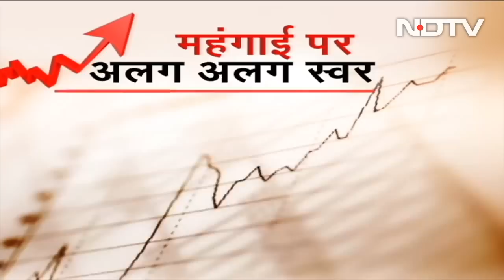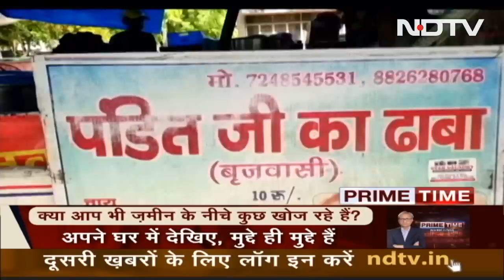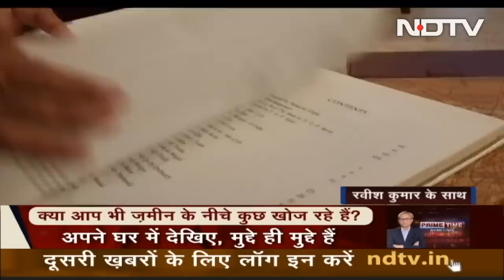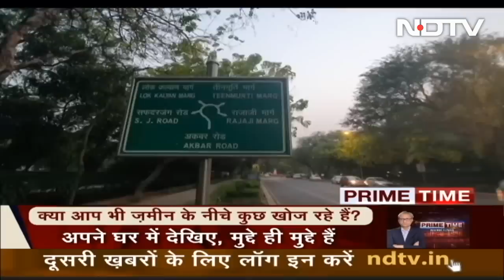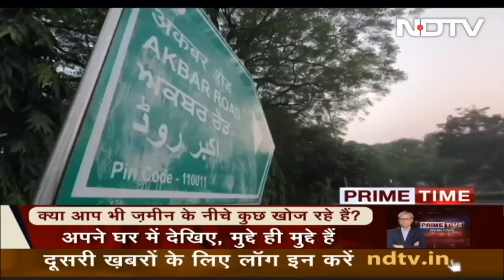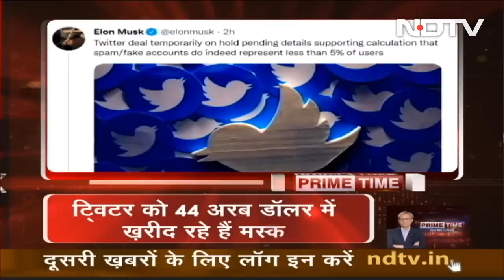Prime Time With Ravish: Survey Of Varanasi's Gyanvapi Mosque To Start On Saturday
Prime Time With Ravish Kumar - May 13, 2022: A survey of Varanasi's Gyanvapi mosque ordered by a city court will start on Saturday , the city's district magistrate has said. The court has also permitted filming inside the mosque based on a petition by five hindu women who want yearlong access to a shrine at the back of the western wall of the mosque. (Audio in Hindi)